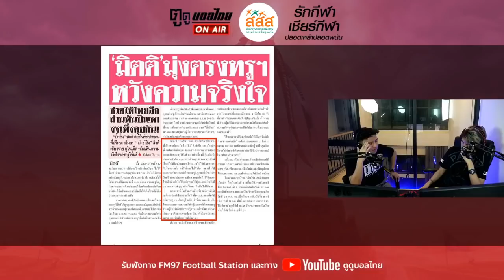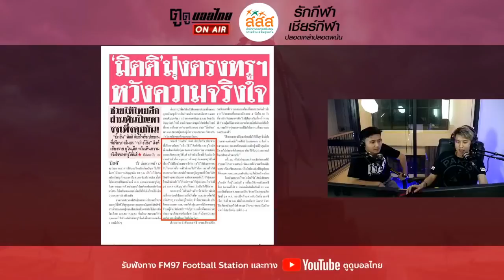Zense คือเจ้าใหม่! ถ่ายไทยลีกจริงหรือ?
ย้อนหลัง ตูดูบอลไทย on air วันที่ 15 ก.ค. 63
กับหัวข้อตามนี้
- ไทยลีก สมาคม ทรูวิชั่น เอาไงซิ?
- ไทยลีกอาจตัดจบสิ้นปีจริงหรือ?
- ย้ายตัวมีมาอีกนะ

สามารถติดตาม Live ได้ 2 เวลา
พุธ  5 ทุ่ม-เที่ยงคืน / ศุกร์ 3 ทุ่มครึ่ง - 5ทุ่ม
ทาง FM97 Quality News และทาง Facebook ตูดูบอลไทย
** อยู่ในช่วงที่ YouTube โดนแบนจึงไม่สามารถ Live ได้ชั่วคราว**